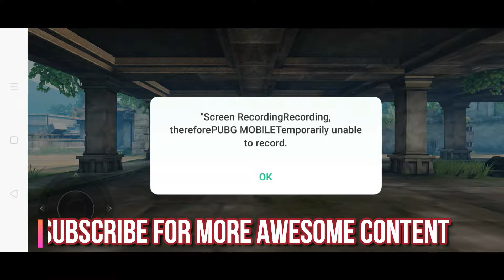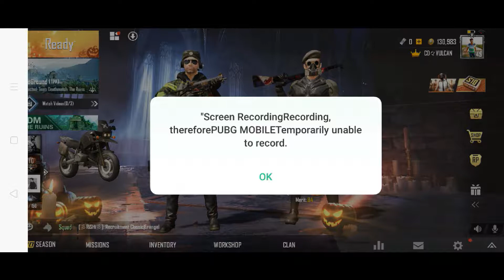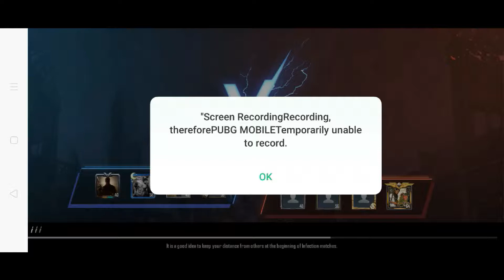PUBG MOBILE | VULCAN GAMING | TDM RUINS | REALME 5 GAMEPLAY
HEY GUYS HERE IS OUR VIDEO FOR  NEW UPDATE OF PUBG MOBILE SEASON 10 AND NEW MAPS OF TDM- THE RUINS. AND SORRY FOR NO SOUND. BUT I HOPE YOU ALL WILL ENJOY THE VIDEO IF YOU ENJOY THE VIDEO DO SUBSCRIBE TO OUR CHANNEL AND LIKE OUR VIDEO AND ALSO HIT THE BELL ICON SO YOU CAN'T MISS ANY UPDATE